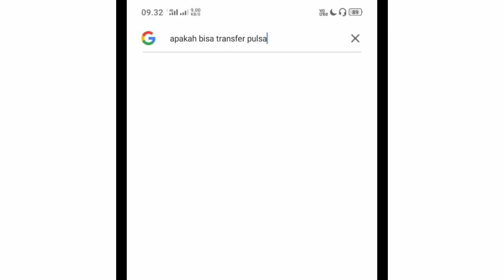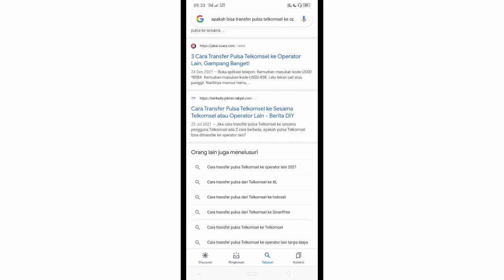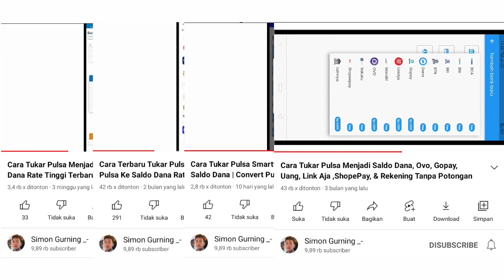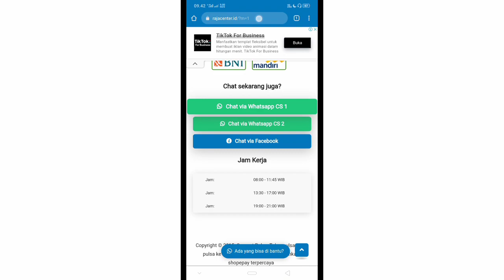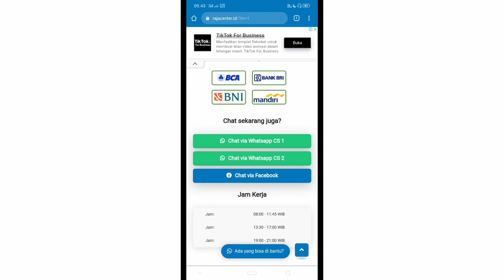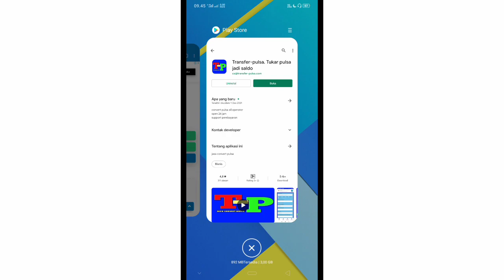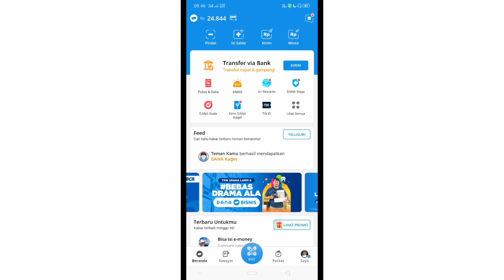Cara Transfer Pulsa Telkomsel Ke Operator Lain Terbaru 2022 | Langsung Berhasil